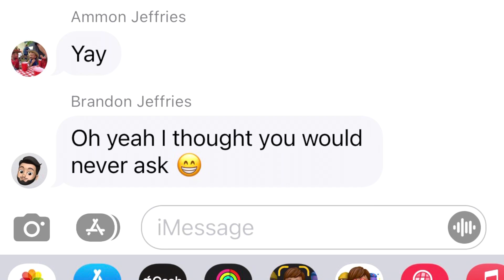How we are WINTERIZING our 5th Wheel for a Colorado Winter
Would you like to support our adventures?